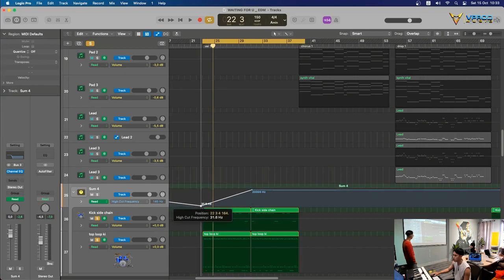Automation trên Logic Pro (p4) - Học Music Production Cùng Vprod